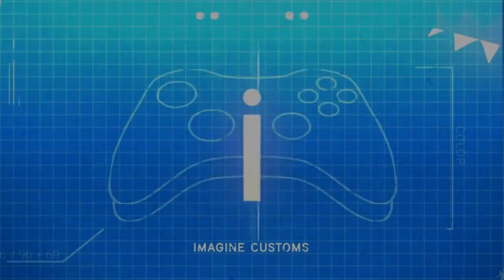SoaR Vizionz: "Vizualize" - Episode 3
Drastic back with the return of one of our favorites! Vizionz! He the butter to the toast! And we are glad to have him back and with this episode he shows that he hasn't changed a bit! Thanks
-Drastic

Song: Hi Rez - The Thesis